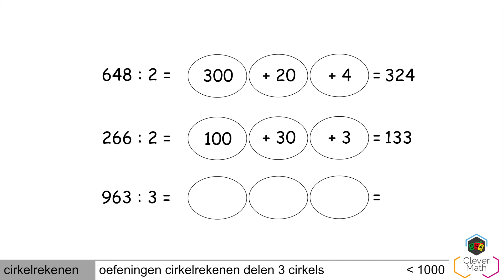Clevermath | HR | oefeningen delen 3 cirkels tot 1000 | Cirkelrekenen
Info:
In deze video tonen we hoe je deelt met cirkelrekenen. We tonen oefeningen met 3 cirkels tot 1000.

Dit wordt soms ook rekenen met cirkels genoemd.